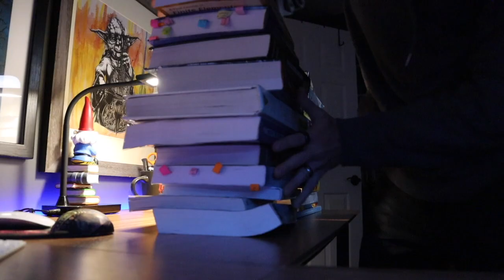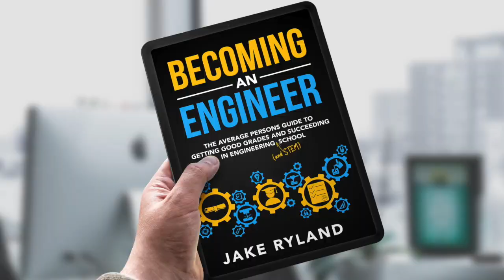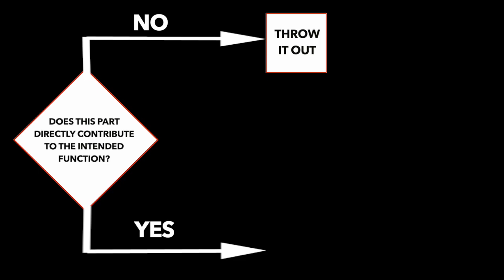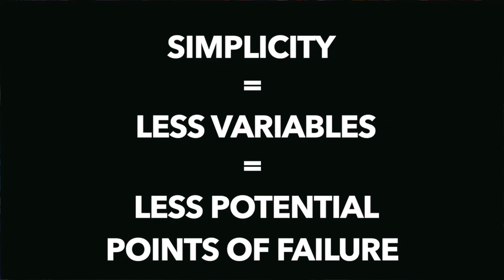The Most Valuable Engineering Principle You Will Ever Learn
You are going to learn a lot while studying an engineering or STEM discipline. But, in my opinion, the most valuable engineering principle cannot be found in any of your textbooks. The KISS principle has continuously paid huge dividends for me both while I was in school and in my professional career. I am confident it will do the same for you.